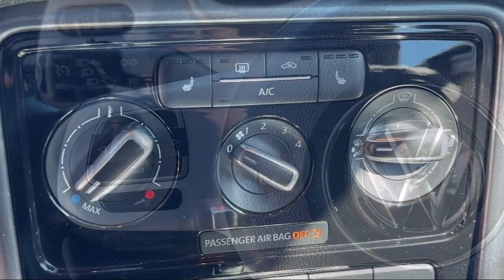2017 Volkswagen Beetle Convertible 1.8T S San diego El cajon La mesa Escondido Ocean side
2017 Volkswagen Beetle Convertible 1.8T S Stock Number: 18759 Vin:3VW517AT5HM807365.

Legacy Cars
670 El Cajon Blvd.